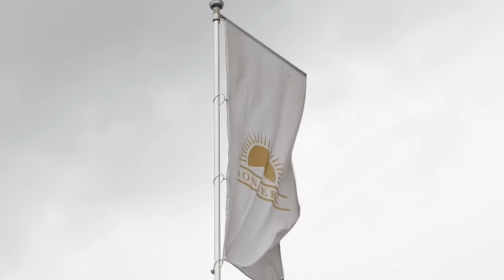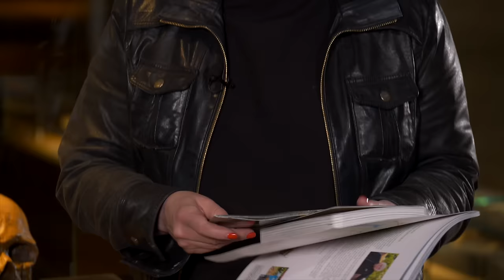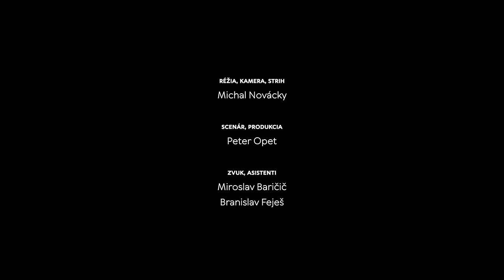Na dúšok s Petkom č.76 (CZ), VINAŘSKÁ PODOBLAST MIKULOVSKÁ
Národná someliérka Českej republiky Klára Kollárová nás sprevádzala na potulkách Mikulovskom. Spoločné dielo spolku vinárov Dunajovské kopce v centre mesta, vinotéku Korek predstavil predseda spolku a vinár Luboš Tichý. Vo vinárstve Sonberk uprostred viníc v katastri obce Popice sa nám venovala Dominika Holešínská.
Dolní Dunajovice a vinárstvo Mikrosvín reprezentoval Zbyněk Žiška a v závere sme si pozreli aj unikátne múzem Archeopark v Pavlove.
Projekt vznikol s podporou Vinařského fondu ČR.

Reprezentačný výber vín Českej republiky z kolekcie Salónu vín ČR sa dá objednať tu: